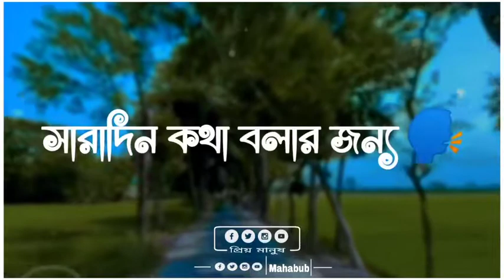কষ্টের স্ট্যাটাস ভিডিও || WhatsApp Status video || emotional status video|| prio manush